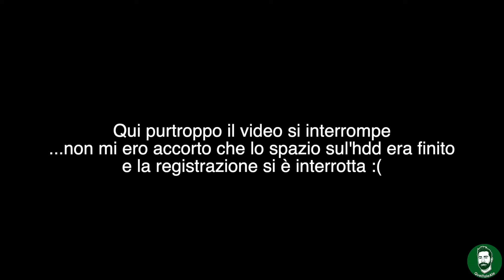Prince of Persia The Lost Crown - KIANA REGONA DELLA FORESTA - Gameplay ITA WALKTHROUGH 10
Oggi in princeofpersiathelostcrown affrontiamo Kiana

► PC
Scheda Madre